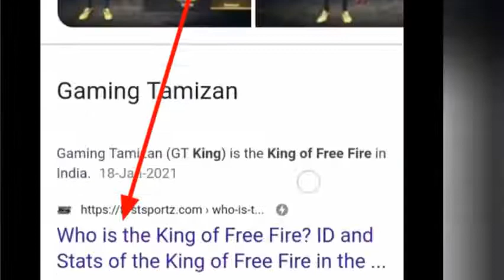gaming Thamizhan 💥vicky bro cartoon art🤙art360 || Black hands drawing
paid work is available 😍😍

A3_size=₹250 \ per face ✨

best finishing and low prices 😃😍

send photos in WhatsApp 👉no.9789821197

art360 all contents😍👇

pencildrawing
water color painting
acrylic painting
oil painting
oil pastels
art & crafts
easy sketching
stencil art
cartoon art
spoof art
miniature Ststhues
compatition drawings
painting reviews😍
art kits unboxing🎀
wall decorations
wall hangings
pencil portraits
water color portraits❤